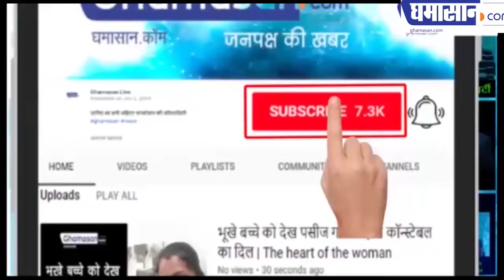Madhya Pradesh पर छाए संकट के बादल, Corona से हुई पहली मौत | Corona In Madhya Pradesh | Ghamasan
उज्जैन निवासी महिला की इलाज के दौरान मौत
महिला के परिवारजनों की होगी जांच
मध्यप्रदेश में कोरोना से पहली मौत